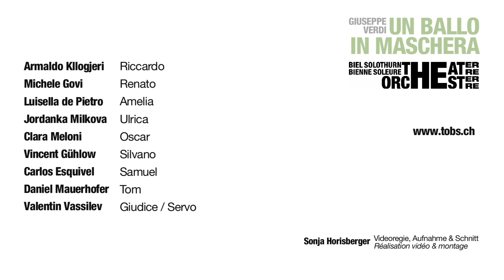Un Ballo in Maschera (Giuseppe Verdi) - Theater Orchester Biel Solothurn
Giuseppe Verdi
Dramma per musica in tre atti

Musikalische Leitung / Direction musicale: Franco Trinca
Inszenierung / Mise en scène: Paul-Emile Fourny
Bühne / Décors : Benoît Dugardyn
Kostüme / Costumes: Bruno Schwengl
Chorleitung / Chef de choeur: Valentin Vassilev

Riccardo: Armaldo Kllogjeri
Renato: Michele Govi
Amelia: Luisella de Pietro
Ulrica: Jordanka Milkova
Oscar: Clara Meloni
Silvano: Vincent Gühlow
Samuel: Carlos Esquivel
Tom: Daniel Mauerhofer
Giudice / Servo: Valentin Vassilev

Chor des Theaters Orchesters Biel Solothurn / Choeur du Théâtre Orchestre Bienne Soleure
Sinfonie Orchester Biel Solothurn / Orchestre Symphonique Bienne Soleure

Videoregie, Aufnahme & Schnitt / réalisation vidéo & montage: Sonja Horisberger